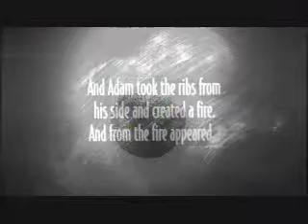Eve by Britt Randle (excerpt)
A short film directed by Canadian Director Britt Randle with score by Devin Sarno. This is a silent black and white film produced for Bravo Canada. all the sound in the film was created by an improving group of musicians including Nels Cline, Petra Haden, Joseph Hammer, Jeff Gauthier, Devin Sarno, Bobb Bruno and others. These improvised pieces were then edited and layered into the picture by Devin, Britt and engineer Mark Wheaton.